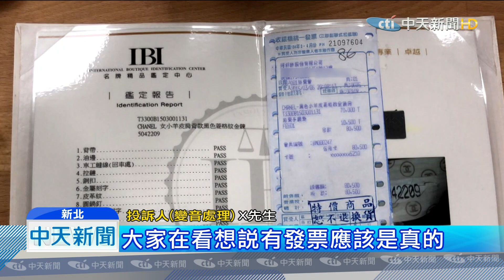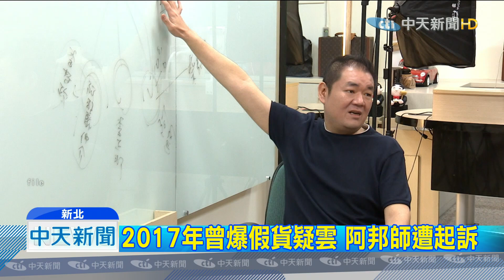20191123中天新聞 拍賣搶標23個名牌包 來源竟是「阿邦師」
新北市一名男子，11月初到新北地院拍賣會，撿便宜狂掃23個名牌包，但事後發現，發票開立居然是曾經鬧出假貨風波的「阿邦師」，現在很擔心成為冤大頭，買到假包。